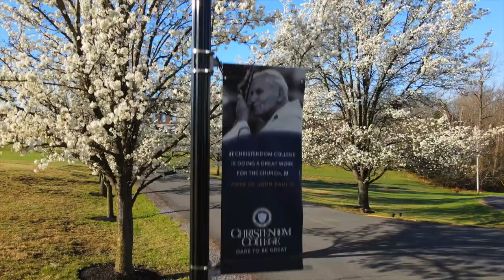Spring Blossoms at Christendom College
Springtime at Christendom is one of the most beautiful times of the year on campus. Ornamental flowering pear trees line the main entrance into the college, creating an incredible walk or drive towards the college's current Christ the King Chapel and St. Lawrence Commons.

Featuring Mozart Piano Concerto no. 21 in C major, K. 467 - II. Andante by Markus Staab